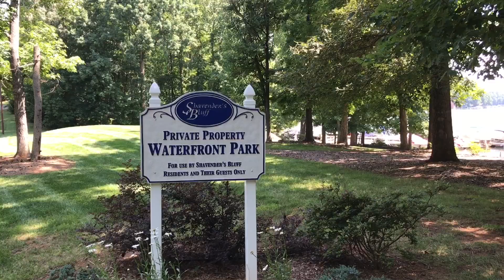157 Palmer Marsh Place